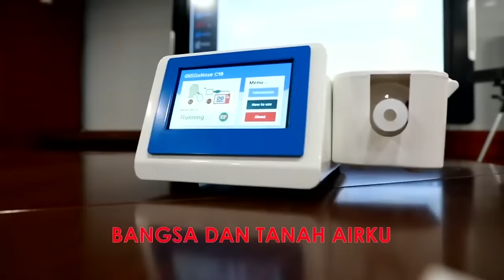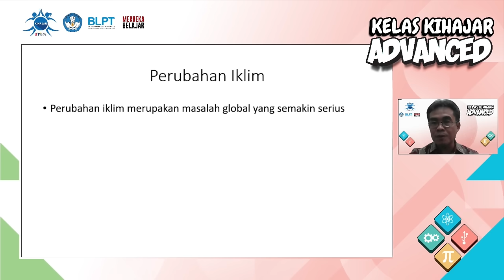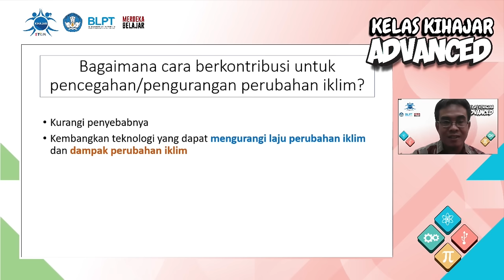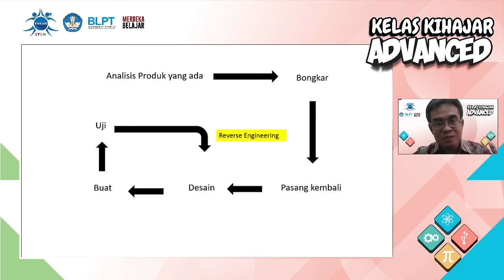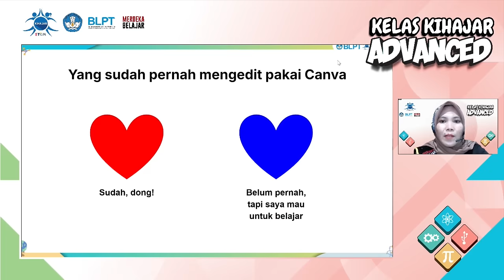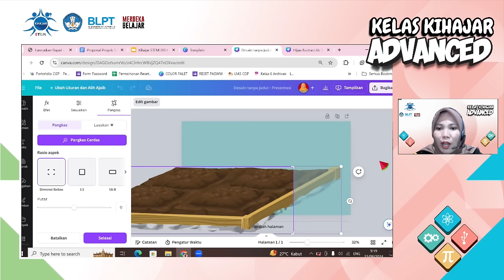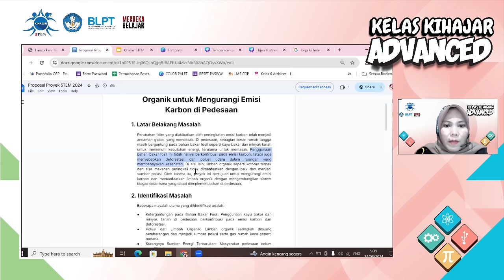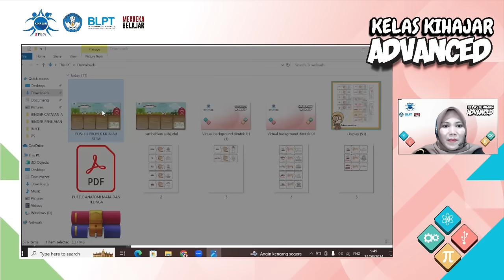KELAS KIHAJAR ADVANCE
Halo Gen Kihajar,

Bagi yang lolos ke Tahap Advanced, jangan lewatkan Kelas Kihajar Advanced yang dirancang khusus untuk mempersiapkan tim dalam menyusun proposal dan poster proyek berbasis STEM dengan kearifan lokal sesuai tema.

Pastikan Guru Pendamping telah bergabung di grup WhatsApp untuk mendapatkan pendampingan selama Kihajar STEM 2024 Tahap Advanced.

Kihajar, Kita Harus Belajar!

Info lengkap di laman kihajar.kemdikbud.go.id, Instagram @tvedukasi_kemdikbud, dan grup Telegram per jenjang.